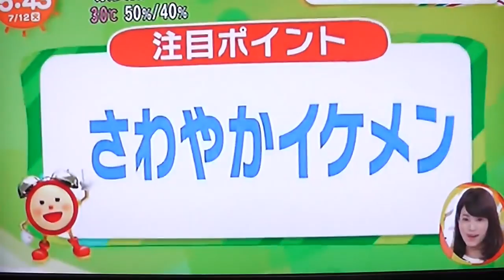ケンブリッジ飛鳥選手 100m走動作（スロー）Asuka Cambridge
Overlooked, want to see again, when Yu so, please look into this channel and Subscribe please 見落とした方、もう一度見たい方はこのチャンネルを訪ねてください。

福島千里／ケンブリッジ飛鳥／新井涼平.